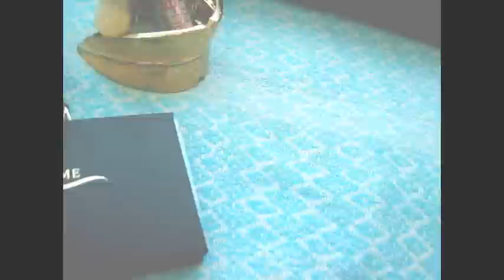EVENING MAKEUP LOOK (itsjudytime palette) - candyloveart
Hello Candylovers! Updating you with this impromptu makeup look :)

Products used:
Makeup Academy Pro Base Eye Primer
Its Judy Time Palette
NYC Felt-Tip Eyeliner in Black
Maybelline Great Lash Mascara in Black
Shu Uemura Eyelash Curler
Le Faerie Contour Kit
Iris Mineral Blush in 85
Dodora Lip Cream
MUA Luxe London Velvet in Criminal

MUA Luxe Velvet is available at:
Makeup Hub by Naturele Collezione